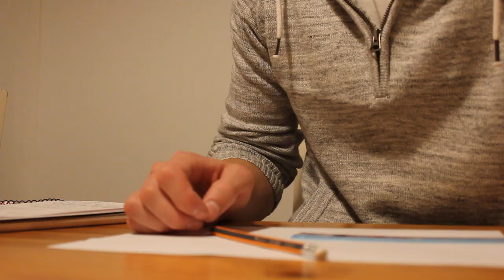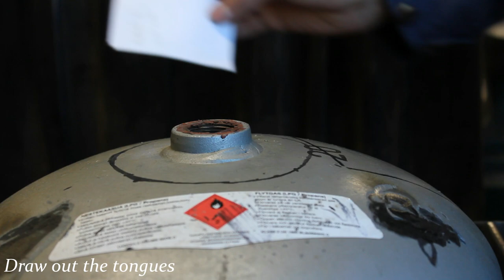How to make a Steel Tongue Drum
Headphones recommended.

Here's a video of how to make a steel tongue drum. I love this instrument and wanted to make one for a long time, but it was very hard to get any info about the process. I did some research and made my first steel tongue drum. Hope this helps you guys to make one yourself.

NOTE: CUTTING A (USED) PROPANE TANK IS NEVER A GREAT IDEA, BE AWARE AND CONTACT PROFESSIONALS IF YOU FEEL UNCERTAIN ABOUT ANYTHING! I DO NOT RECOMMEND ANYONE TO GET EXPLODED.

The steps of the process are included in the video.
Here are the sizes for the tongues I used:

Low:
C 6,9cm (2 3/4") wide x 11,45cm (4 1/2") long
D 6,9cm (2 3/4") wide x 10,8cm (4 1/4") long
E 6,9cm (2 3/4") wide x 10,16cm (4") long
F 6,9cm (2 3/4") wide x 9,8cm (3 7/8") long
G 6,9cm (2 3/4") wide x 9,5cm (3 3/4") long
A 6,9cm (2 3/4") wide x 8,9cm (3 1/2") long
B 6,9cm (2 3/4") wide x 8,6cm (3 3/8") long

High:
C 5,4cm (2 1/8") wide x 7,6cm (3") long
D 5,4cm (2 1/8") wide x 7,3cm (2 7/8") long
E 5,4cm (2 1/8") wide x 6,9cm (2 3/4") long
F 5,4cm (2 1/8") wide x 6,7cm (2 5/8") long
G 5,4cm (2 1/8") wide x 6cm (2 3/8") long
A 5,4cm (2 1/8") wide x 5,7cm (2 1/4") long
B 5,4cm (2 1/8") wide x  5,4cm (2 1/8") long

I recommend to make the cuts with a rotatory tool first, but then continuing with a hacksaw blade. It is difficult to tune the drum because even the slightest cut will easily tune it too low. If you happen to tune the tongue too low you can either change all the tongues so that they are in a lower key, or you can try to use a file to make the tongue size smaller (as shown in the video).

If you have any questions be sure to ask.

(Shout out to Oulu-opisto for the facilities and help, it was fun.)